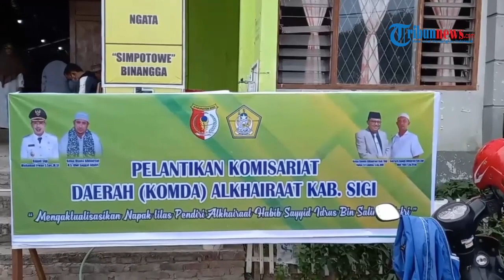Ketum PB Alkhairaat Habib Alwi bin Saggaf bin Muhammad Aljufri Kukuhkan Pimpinan Baru Komda Sigi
TRIBUN-VIDEO.COM - Ketua Utama Habib Alwi bin Saggaf bin Muhammad Aljufri menyaksikan Pelantikan Pengurus Komisariat Daerah alias Komda Alkhairaat Kabupaten Sigi masa khidmat 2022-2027.

Pengangkatan dan Pengesahan Komposisi serta Personalia Komda Alkhairaat Kabupaten Sigi berdasarkan SK Ketua Utama Alkhairaat tahun 2022.

Pelantikan bertempat di Aula Kantor Desa Binangga Kecamatan Marawola, Kabupaten Sigi, Sulawesi Tengah, Kamis (15/12/2022).(*)